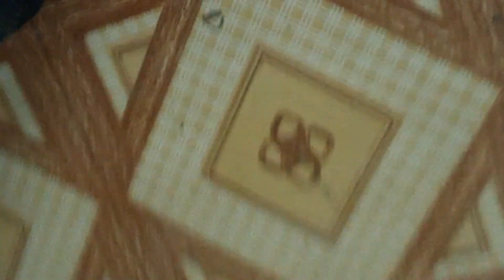Venel ST Fleur